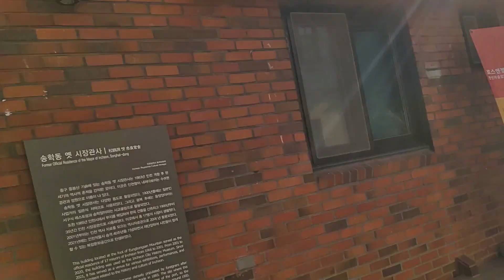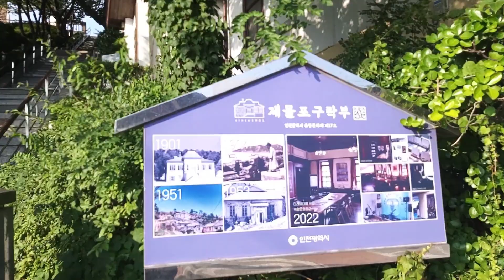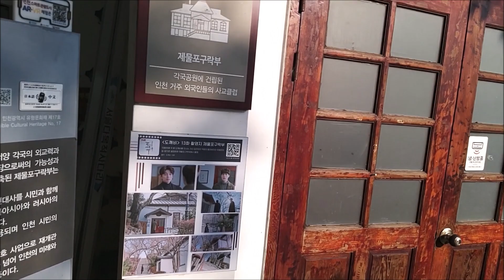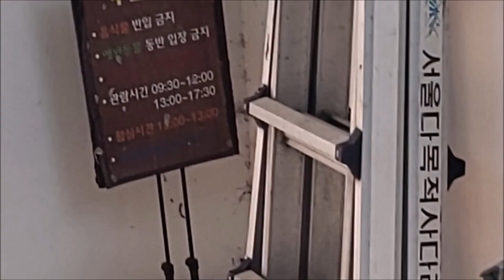척준경을 전주 김신화? 알고보니 김신이 아니라 안동인 김향이었더라! : 20240807 제물포구락부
따로 대본을 준비해 가지 않았습니다. 즉흥 멘트로 구성된 영상입니다.